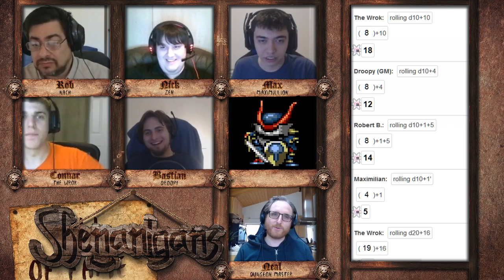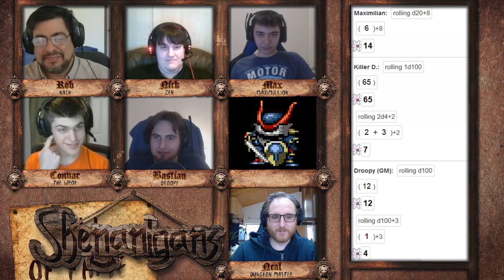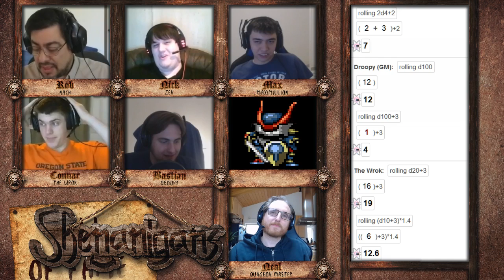Shenanigans: 057 Part 1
GM: Neal 'Koibu' Erickson
Players: Nick, Bastian, Maximillion, Rob, Connar
Producers: Connar Krob